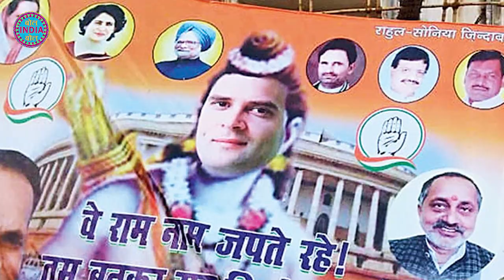कांग्रेस के पोस्टर में राहुल बने राम |Bol India Bol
1. My DSLR Camera
2. My Microphone
3. My Studio Lights
4. My Desktop
5 .My Tripod
7. My Smartphone
8. My Studio Green screen
9. Studio wallpaper

 हिन्दू वोट के चाह में कांग्रेस अध्यक्ष राहुल गांधी को ज्यानेऊधारी ब्राह्मण साबित करते करते, कांग्रेस पार्टी एक कदम आगे बढ़ कर अब राहुल को भगवान राम बनाने में जुट गयी है। दरअसल अब एक पोस्टर में राहुल गाँधी को भगवान राम के रूप में दिखाया जा रहा है। राहुल गांधी की तुलना भगवान राम से करने का मामला अब तूल पकड़ने लगा है।

बिहार कांग्रेस प्रभारी शक्ति सिंह गोहिल के बयान ने बिहार के सियासी गलियारे में अचानक अपने बयान से गर्माहट बढ़ा दी है। इधर, भारतीय जनता पार्टी ने कांग्रेस की सोच पर ही सवाल खड़ा कर दिया है। भाजपा नेता और बिहार सरकार में मंत्री प्रमोद कुमार ने कांग्रेस नेताओं को 'डपोरशंखी' करार दिया है। वहीं, कांग्रेस ने भाजपा पर आरोप लगाया है की, वो मंदिर और हिंदुत्व के नाम पर पाखंड करती है।
यूंतो देश भर में राम के नाम का इस्तेमाल कर अपनी सियासी रोटी सकी जाती है। मगर उत्तर प्रदेश के बाद अब बिहार की सियासत में भी राम का नाम सक्रिय हो गया है। हनुमानजी के पोस्टर और रथ यात्रा निकालने के बाद अब कांग्रेस ने अपने अध्यक्ष राहुल गांधी में भगवान राम की झलक दिखने लगी है। यही वजह है की बिहार कांग्रेस प्रभारी शक्ति सिंह गोहिल ने राहुल गांधी की तुलना भगवान श्रीराम से कर दी।